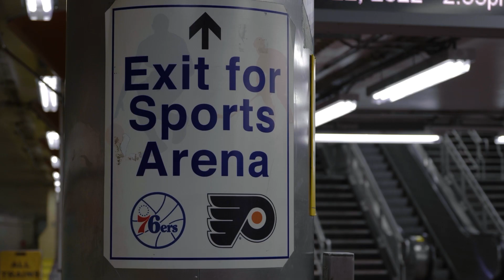Big Jay Oakerson on Fresh 24 With Marc Zumoff | Episode 16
West Philadelphia native, Big Jay Oakerson is as big of a Sixers fan as it gets. Big Jay is a stand-up comedian, radio host, podcast host and actor. Big Jay covers his career with other Philly natives, talks Sixers memories (the good and the bad) and much more in this episode of Fresh 24 With Marc Zumoff.

Follow along on YouTube and all social media platforms.  New episodes will be released every Wednesday!